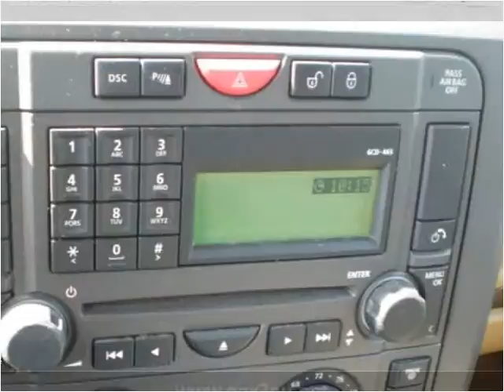2005 Land Rover LR3 Used Cars Rocky Mount NC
This 2005 Land Rover LR3 is available from Nex-2-Nu Auto Sales.